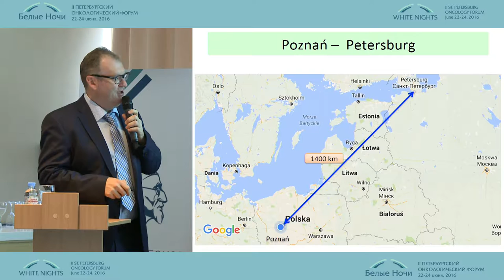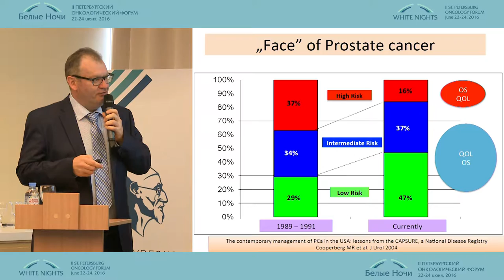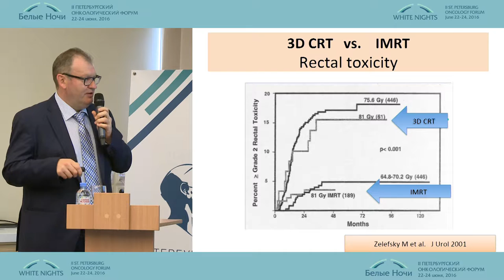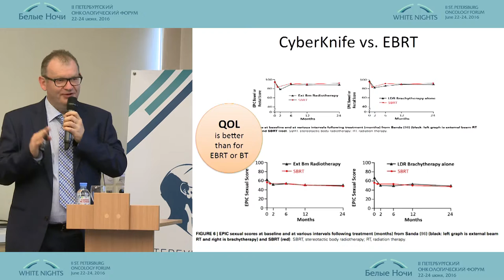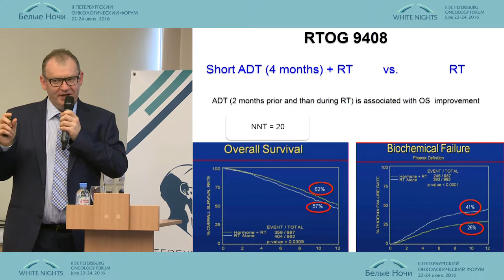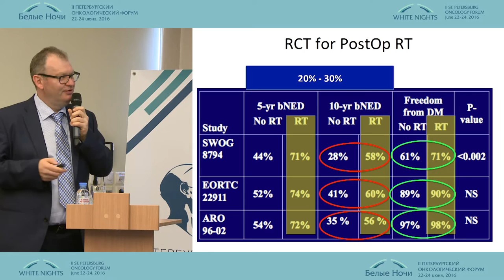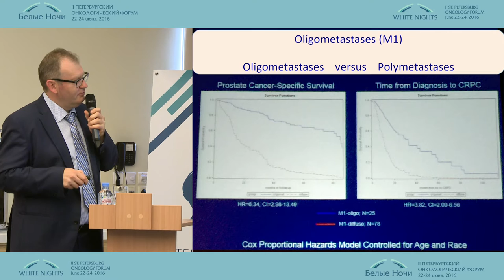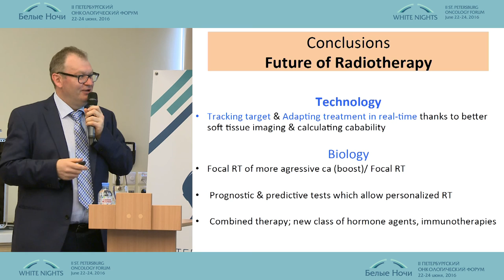Лечение рака предстательной железы с точки зрения радиолога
Петр Милецки (Познань, Польша)